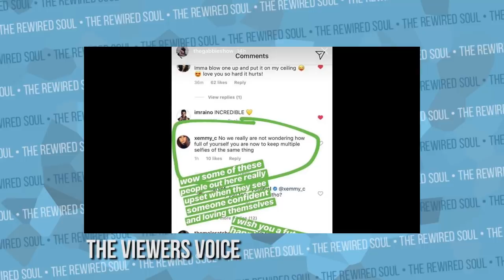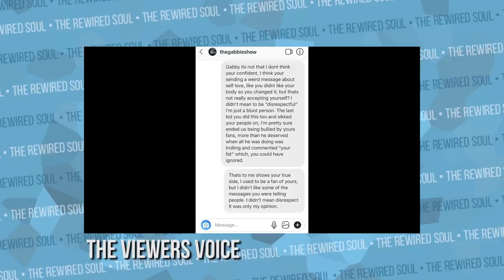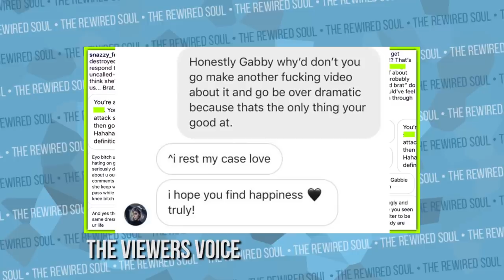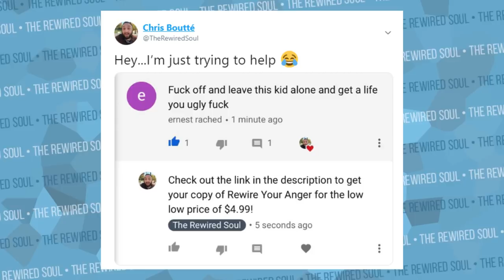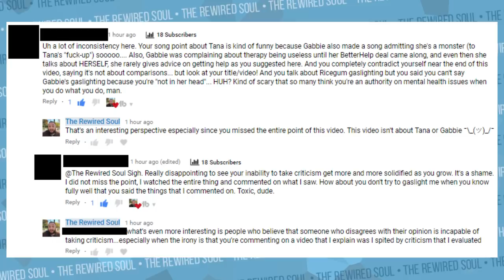Why Everyone Hates Gabbie Hanna | The Rewired Soul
Gabbie Hanna is still getting a lot of mean comments and people wanted me to discuss The Gabbie Show's recent incident on Instagram with her reaction to mean comments. Well, the moral of this story is to quit being a jerk.